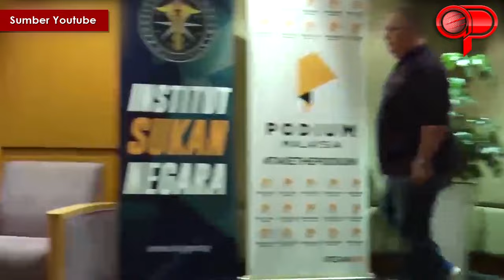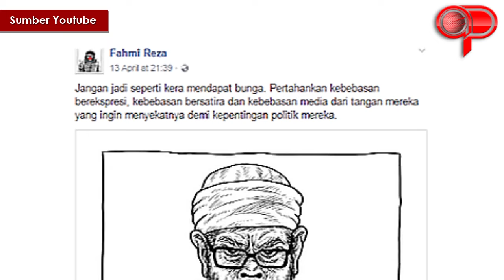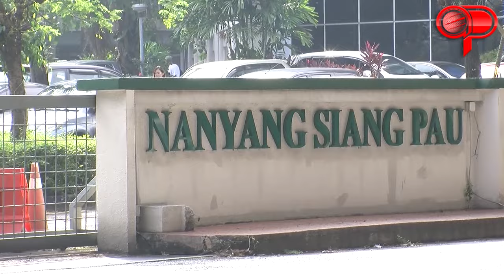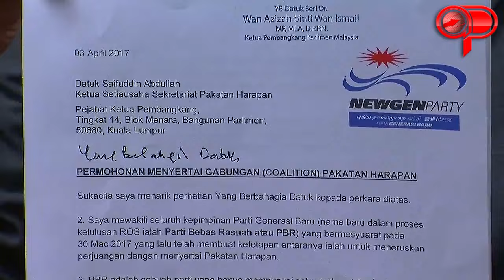Buletin Antarapos Isnin 17 April 2017